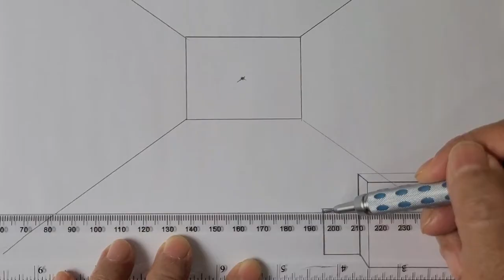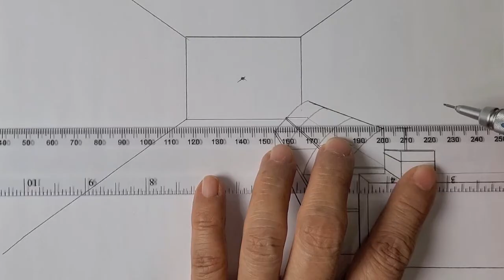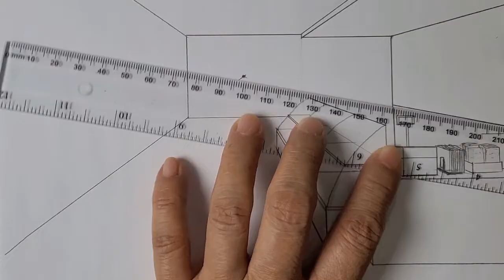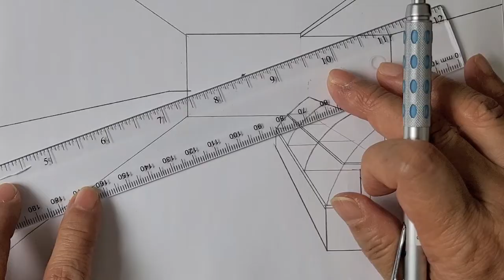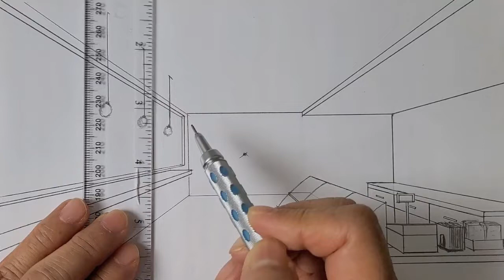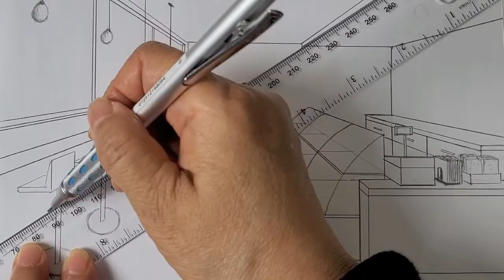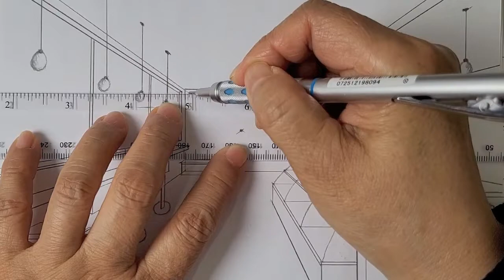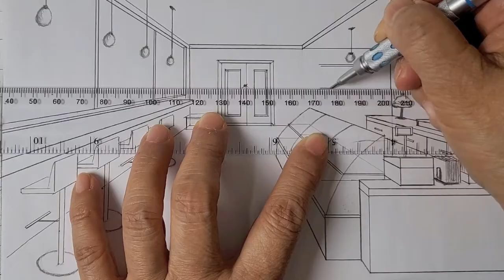How to draw a coffee shop interior in one point perspective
This video shows how to draw a coffee shop interior in one point perspective, shows how to draw a café restaurant and shop interior design. Detail and step by step for beginners in perspective drawing.